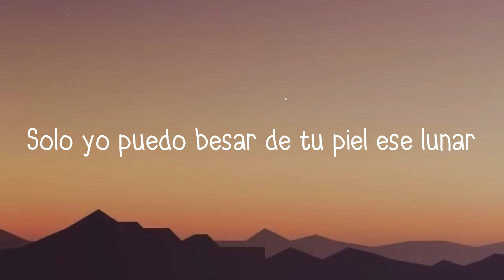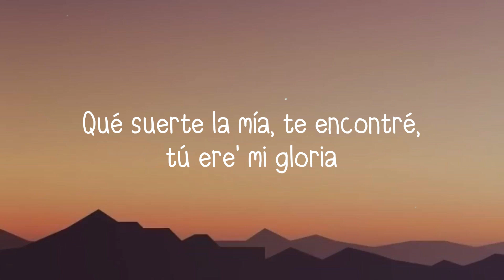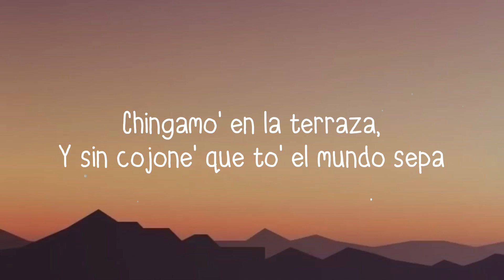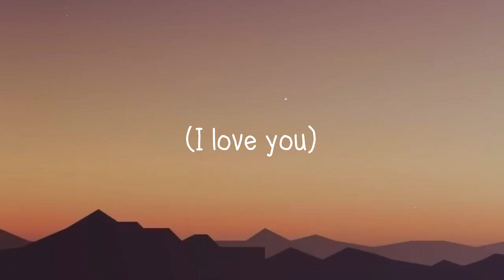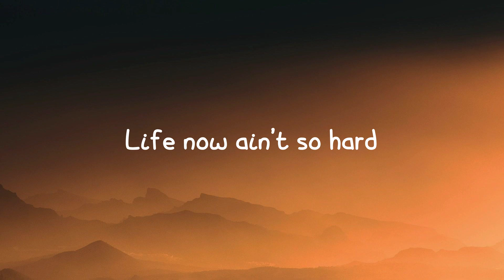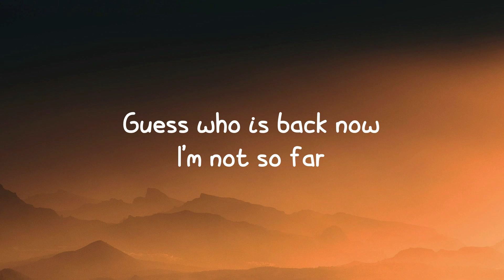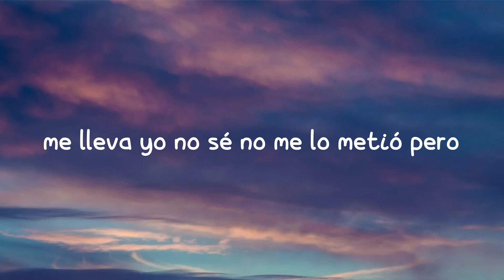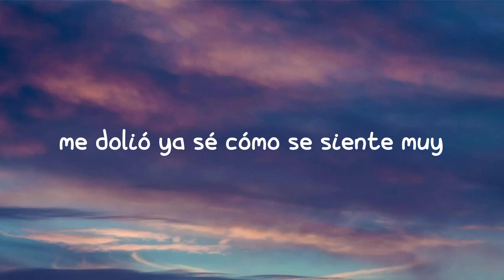MUSEO - Rauw Alejandro [Letra] 🎃